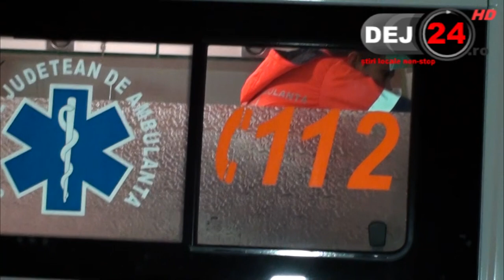Sinucidere Dej barbat cu gatul taiat 13 02 2016